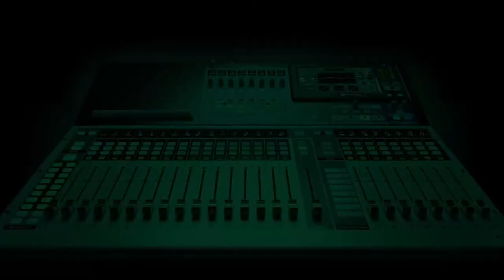FATG GAME ON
On GameOn Tonight

📌The 22-23 Nigeria Premier Football League Season Begins.
Naomi Osaka Pulls out of Australian Open.
📌Roberto Martinez appointed Head coach of the Portuguese National team.
📌Graham Potter has the backing and support of Chelsea's board.
📌Transfer news
📌Review of Weekend Games
📌FA Cup Preview